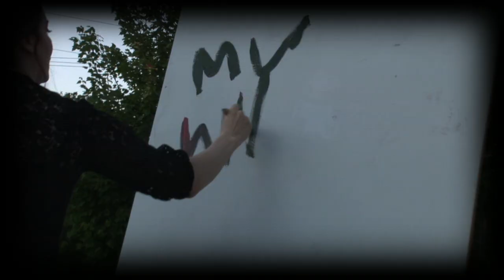Rachel Kice - Street Painting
Rachel Kice paints while Rick Monroe plays guitar and sings.